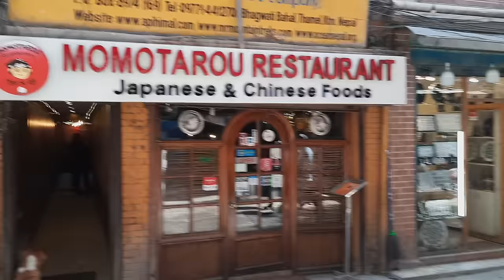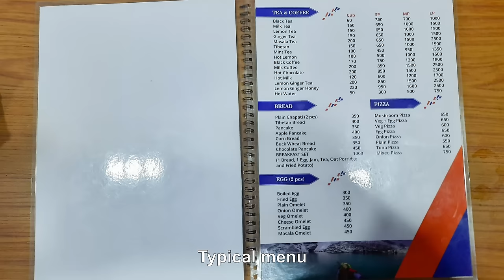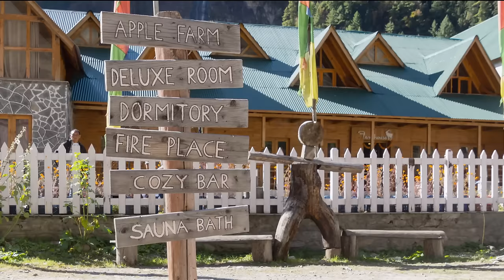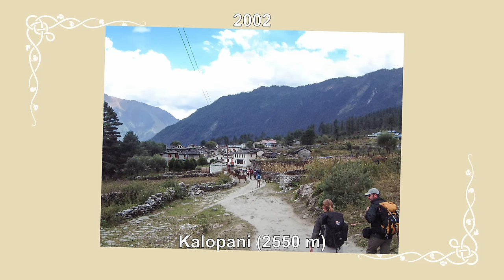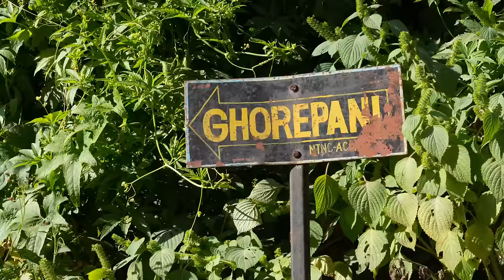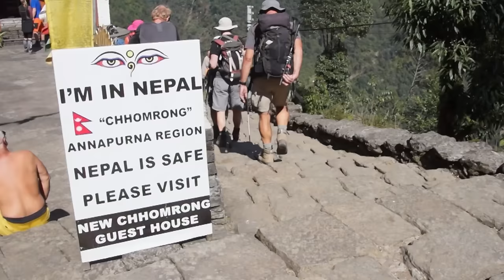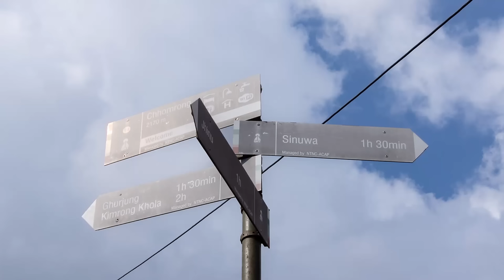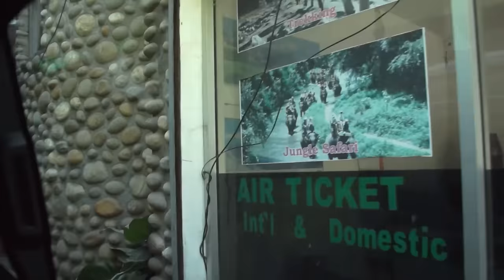Annapurna Circuit & Annapurna Sanctuary, Nepal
Finally back in Nepal!

I’d been straining at the bit to get back to the Himalayas - my favourite place to trek - through the whole pandemic, so I was overjoyed to finally make it back to Nepal.

The first half of this trip is the Annapurna Circuit.  I did this before in 2002 so I can show you how things have changed after 20 years.  The second half is to the Annapurna Sanctuary.  This was new to me and had been on my bucket list for years.

21/10/22 – 13/11/22

Camera: Sony SLT-A77V
Lens: Tamron 16-300mm F/3.5-6.3 Di II PZD macro
Video editing: DaVinci Resolve
Still editing: Adobe Lightroom

0:00:00 Opening Titles
0:00:23 Day 1-2: To Kathmandu
0:01:06 Day 3: Kathmandu
0:02:09 Day 4: By Road to Jagat
0:08:34 Day 5: To Dharapani
0:17:36 Day 6: To Chame
0:24:02 Day 7: To Upper Pisang
0:33:05 Day 8: To Manang
0:41:49 Day 9: Manang
0:53:38 Day 10: To Letdar
1:01:44 Day 11: To Thorung High Camp
1:07:07 Day 12: Via Thorung La to Ranipauwa
1:14:03 Day 13: By Road to Tatopani
1:23:44 Day 14: To Ghorepani
1:31:36 Day 15: Poon Hill, then to Chuile
1:41:11 Day 16: To Bhanuwa
1:47:48 Day 17: To Deurali
1:53:07 Day 18: To Annapurna Base Camp
1:59:50 Day 19: To Bamboo
2:05:44 Day 20: To Jhinu Danda
2:11:19 Day 21: To Pothana
2:25:06 Day 22: To Phedi, then by Road to Pokhara
2:32:25 Day 23: Return to Kathmandu
2:34:21 Day 24: Return Home
2:34:39 Closing Titles